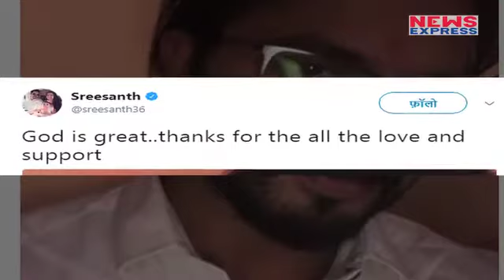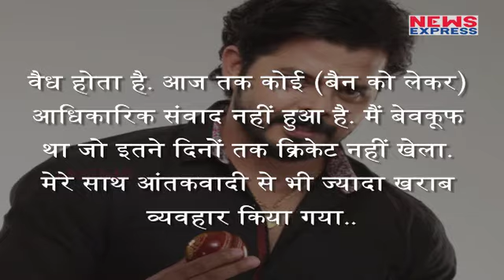S Sreesanth के fans को मिली खुशखबरी, Kerala Highcourt ने हटाया BCCI का Lifetime Ban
The Kerala High Court on Monday revoked the Board of Control for Cricket in India (BCCI) decision to impose a life ban on former Indian cricket team speedster S. Sreesanth. Last year a special court in Delhi had acquitted him in the 2013 Indian Premier League spot-fixing case.

Story:-Nahid
Edit:-Pardeep

एस श्रीसंथ तो आपको याद ही होंगे... जी हां... केरल के वही एस श्रीसंथ... जो आते ही टीम इंडिया में तेज गेंदबाजी का एक नया सितारा बन गए थे... लेकिन किस्मत ने उन्हें बेहद बुरे मोड़ पर ला खड़ा किया था... श्रीसंथ IPL-6 में स्पॉट फिक्सिंग के मामले में गिरफ्तार हो गए थे... और उन पर बीसीसीआई ने आजीवन बैन लगा दिया था... लेकिन अब श्रीसंथ को बड़ी राहत मिली है... केरल हाई कोर्ट ने बीसीसीआई द्वारा लगाए गए प्रतिबंध को हटा लिया है...